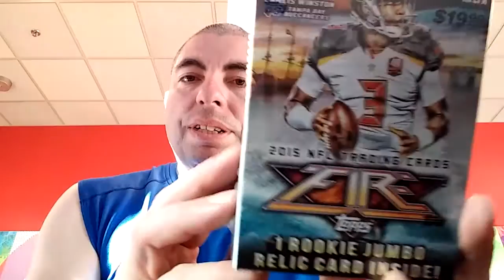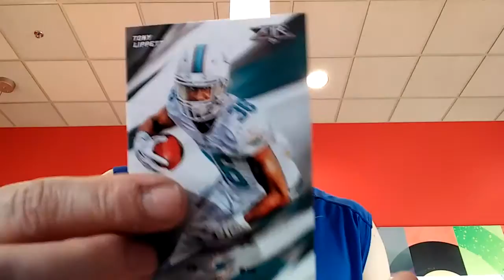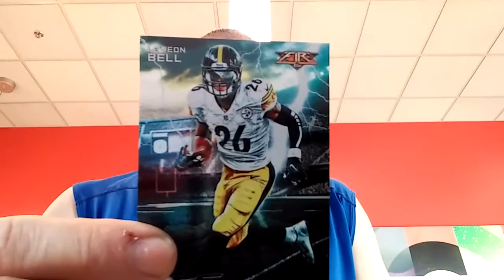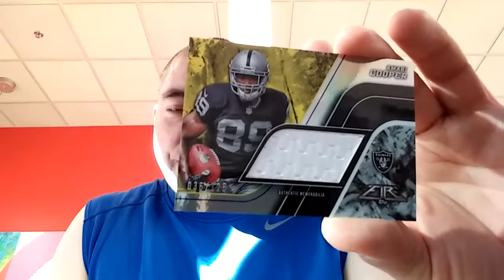Blaster Box #99 (Topps Fire Football Round 5)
Pulled this from another different Target store location!